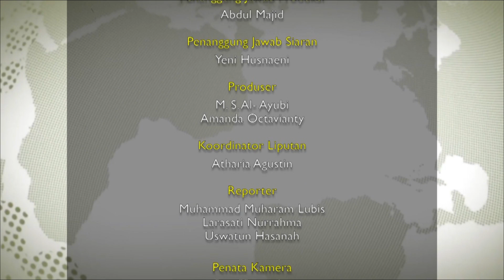Sintesa: Festival Sarung Indonesia 2019, Sasar Generasi Milenial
Berita 1: 0:34 - Festival Sarung Indonesia 2019, Sasar Generasi Milenial
Berita 2: 2:05 - Festival Seni Budaya Indonesia Ke-4 Akan Kembali Digelar Di Rusia